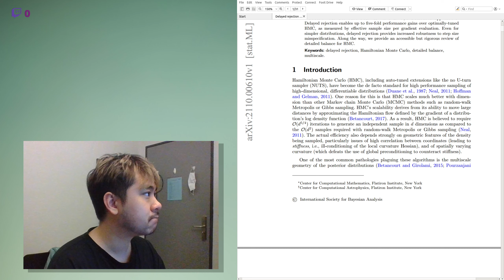Reading Delayed-Rejection HMC paper (PhD research)